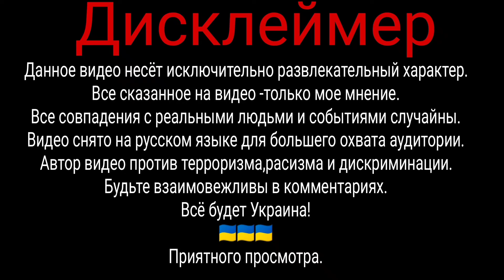ВЛОГ 🇩🇪 // СТРАЙК В ДРЕЗДЕНЕ // ВСТРЕЧАЮ ГОСТЬЮ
Добро пожаловать в Дрезден, где встречаются история и красота. Сегодня мы отправляемся в особенное путешествие, приветствуя гостя издалека.

В этом видео мы рассказываем о недавней забастовке, произошедшей в Дрездене, Германия. Забастовка, которая привлекла внимание многих, вызвала дискуссии о правах рабочих и условиях занятости в городе.

Присоединяйтесь к нам, и мы углубимся в детали забастовки, ее причины и влияние, которое она оказала на местное сообщество.

Когда приходит наш гость, мы полны волнения и любопытства. Как будет развиваться эта встреча? Какие истории будут опубликованы?

Когда солнце садится в наш совместный день, мы вспоминаем о красоте новых связей и общего опыта. Спасибо, что присоединились к нам в этом путешествии по Дрездену.